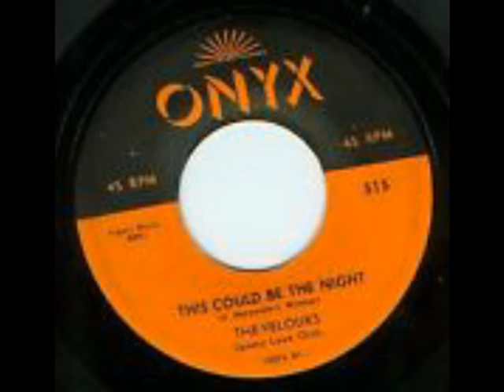This Could Be The Night - The Velours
My favorite of their recordings. Real mellow doo-wop.